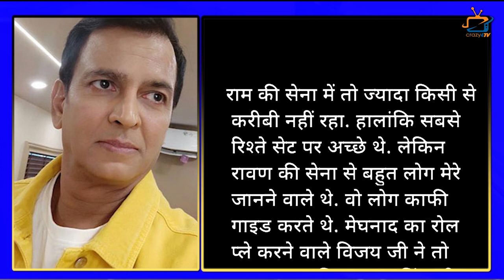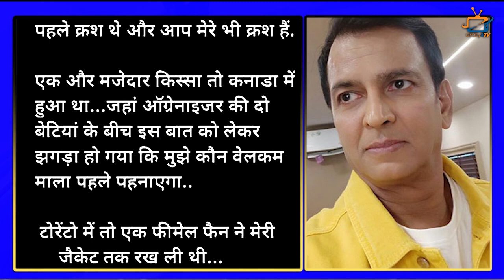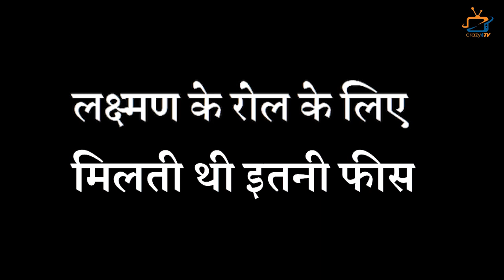7 Big Revelation of Lakshman aka Sunil Lehri about Ramayan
Lakshman aka Sunil lehri’s 7 interesting and unknown Facts...Check out the video